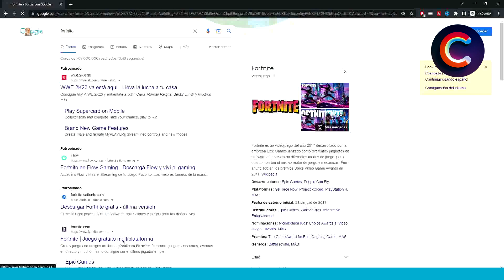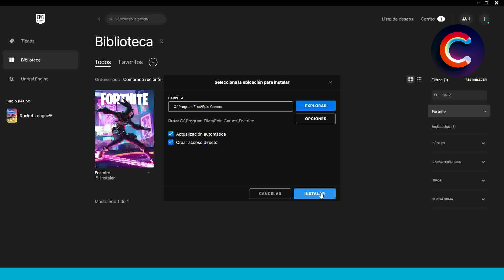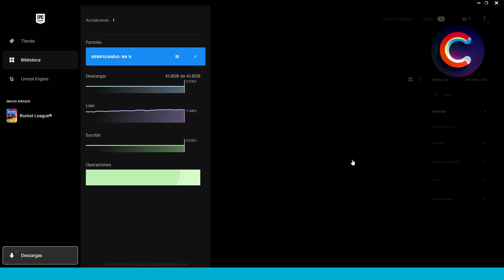Cómo Descargar Fortnite GRATIS en PC/Laptop! (Guía Completa 2024)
En este video verás y podrás aprender cómo descargar, instalar y jugar Fortnite Windows en tu PC/Laptop/Notebook!